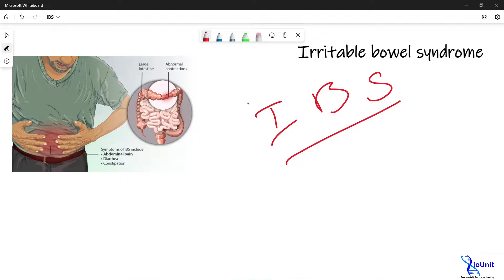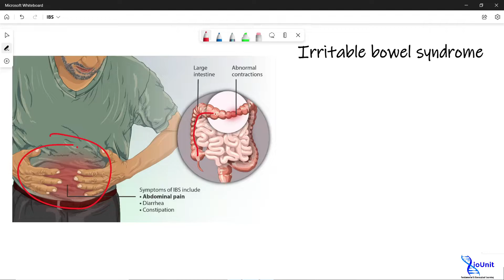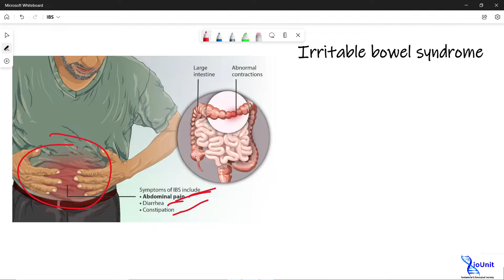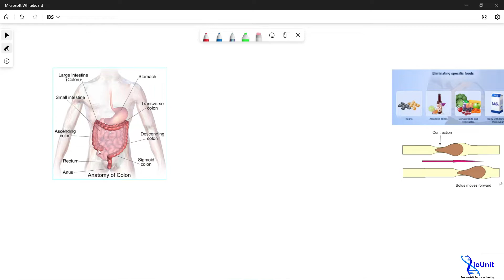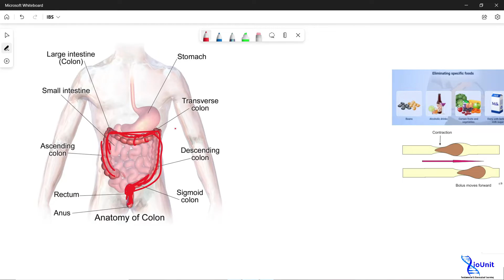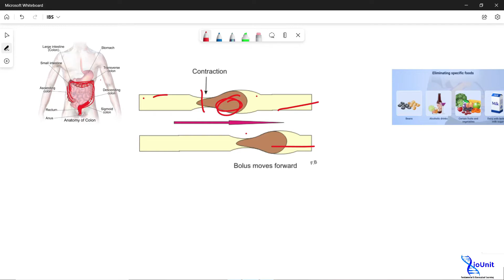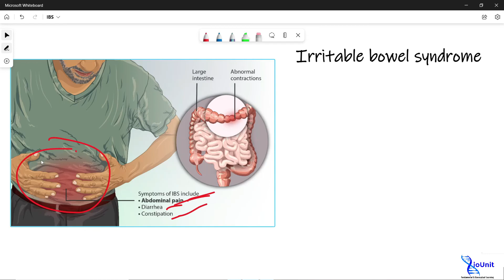Irritable Bowel Syndrome | IBS In HINDI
BIO-SCIENCE LOVER, ITS FOR YOU.

Welcome to "BioUnit" - A channel on BIO-SCIENCES AND BIOTECHNOLOGY

I’m a POST GRADUATE and a passionate BIOTECHNOLOGY Freelancer faculty . If you are interested to know the Fundamental & Conceptual TOPICS of BIOLOGICAL SIGNIFICANCE you’re in the right place.

I have started to document my knowledge and experience to gather NEW Academic findings and Academic concept through YouTube.
It serves as a place for me to share Science...its awesome to share concept of BioScience with true evidence.
So If you are a STUDENT of BIOLOGY or any Related Field ; You will surely find interesting videos related to you and your surrounding Academic Eco-System on MY CHANNEL.

Keep Visiting ….to your favourite CHANNEL BioUnit , which aims to provide the most complete and reliable source of information about every aspect of LIFE SCIENCES/BIOTECHNOLOGY.
I BELIEVE IN CONCEPT AND YOU ALL KNOWS CONCEPT BRINGS INNOVATION